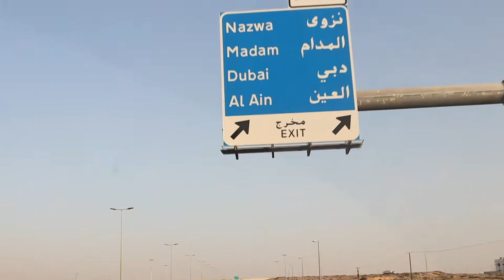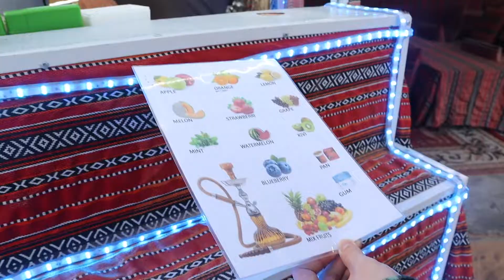Cheapest Price Desert Safari in Dubai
Wanted to go somewhere?? Are you on a budget?? Looking for a great deal??
Checkout what we discovered, the cheapest Desert Safari in Dubai that we have tried so far.. What about the quality, watch the video to find out.. 😉